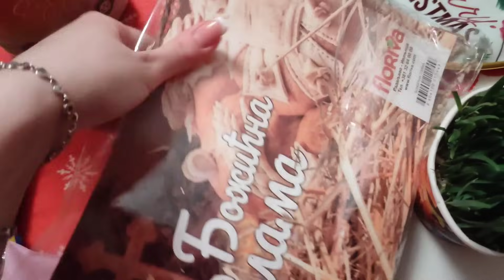Prvi vlog ove godine i Second hand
🌟Zvezdano nebo

❄️Ostavite neki komentar, makar jedno ♥️ u znak podrske!